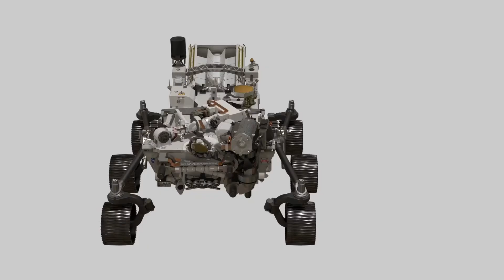O MUNDO ACABARÁ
MENSAGEM: Fala curioso, meu nome é David. Agradeço desde já a sua inscrição mo meu canal. Meu canal estar evoluindo e crescendo, então desde ja foi trocado de nome para CuriosityOn.